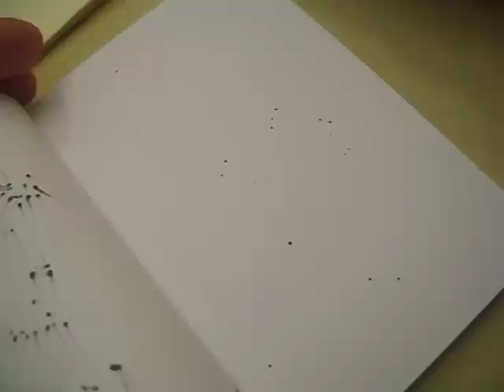Blablabla on the freedom of being mediocre